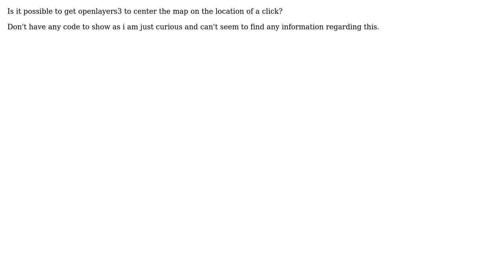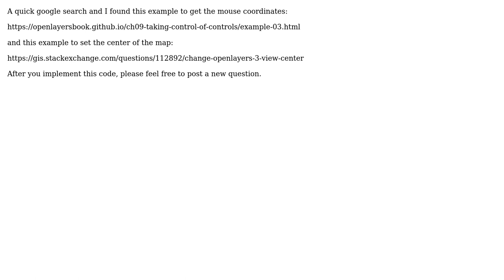GIS: Set Center of Openlayers3 to location of click? (2 Solutions!!)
GIS: Set Center of Openlayers3 to location of click?

With thanks & praise to God, and with thanks to the many people who have made this project possible! | Content (except music & images) licensed under CC BY-SA | Music | Images & others | With thanks to user PolyGeo user kttii user David user cmca and the Stack Exchange Network Trademarks are property of their respective owners. You are responsible for your own actions.